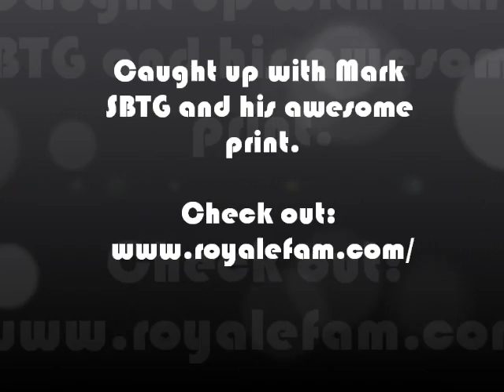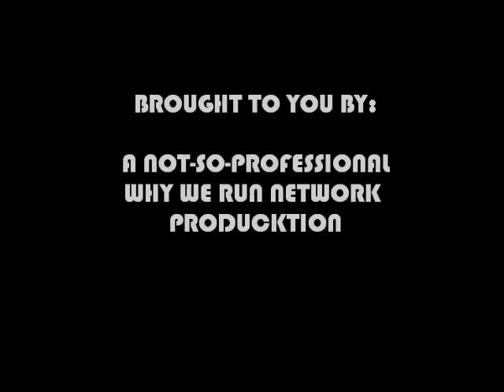Mark SBTG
The Nike We Run SG 10K.

Do check out for awesome sporting updates.